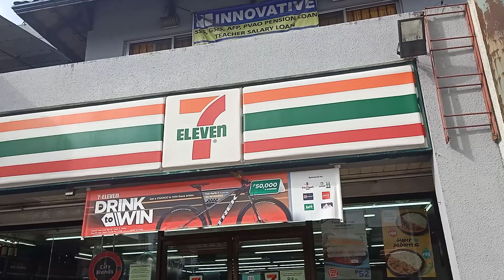The Town Square of Subic Zambales